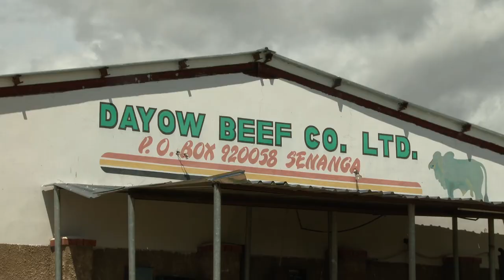Livestock Opportunities and Challenges: Part 1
This documentary explores the opportunities and challenges in the livestock sector in Zambia among smallholder farmers.